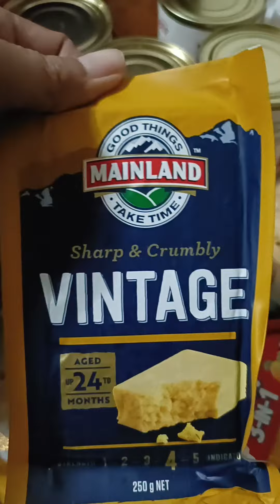NEED NA MAG GROCERY PARA WALANG REKLAMO SI HUBBY